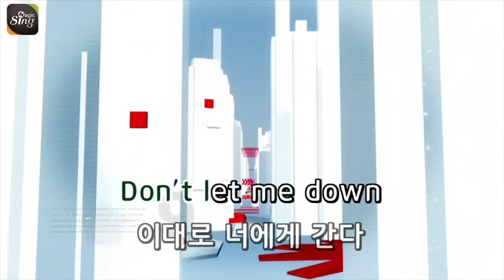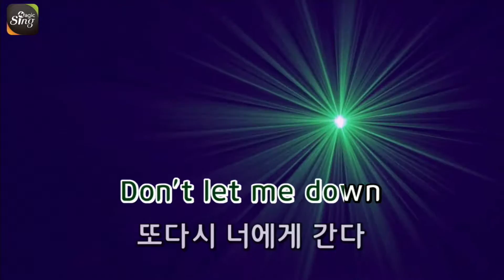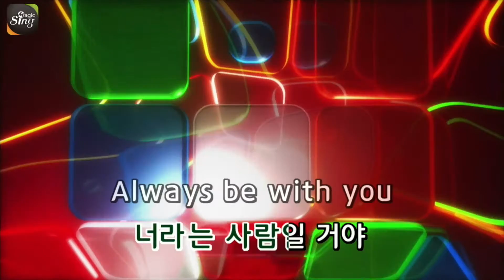[매직씽아싸노래방] 조성모 - 어쩌면우리 (제3의매력 OST) 노래방(karaoke) | MAGICSING